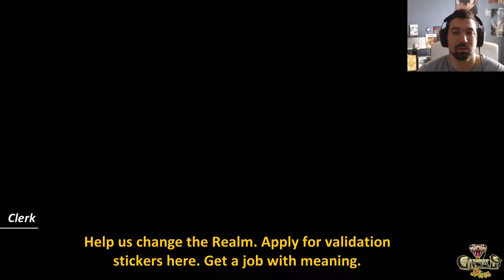Forgotton Anne Gameplay Episode 1 - Lets play - HD Video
In this first episode of Forgotton Anne you will be shown the introduction, achievements and puzzles solved. You will also be introduced to a rebel and a few allies. Obviously you play as Anne and it doesn't take long to find out that you aren't known for being kind haha

Thank  you for stopping by and checking out my video I hope you guys enjoyed it!!

Don't forget your Sweet Nectar, I've always got my Whiskey.

Other than youtube I only use Insta! Follow me for a variety of content and more of my personal life!

Credits:
Outro: